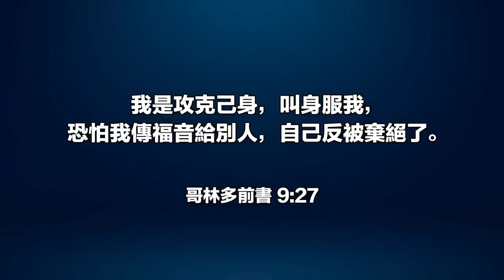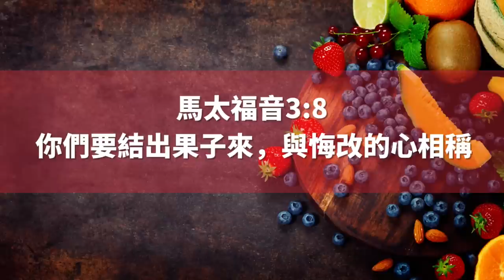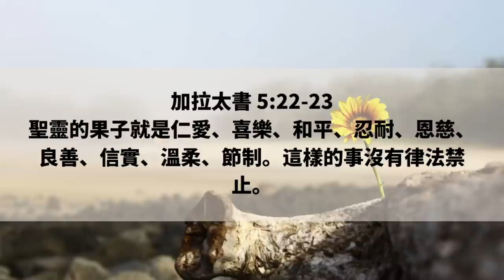摧毀基本價值觀的始作俑者——同婚開放後道德觀的極速墮落及覺醒文化的迅速崛起 | AI News 愛報導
0:18 美國參眾兩院通過同性婚姻法案
3:29 基礎道德價值觀被打破後產生的一系列現象
3:52 扭曲健康的定義
9:33 扭曲男人的定義
12:58 扭曲女人的定義
18:13 吸毒問題
21:17 扭曲藝術的定義
26:58 神創造的基礎被世界扭曲
29:37  教會能做什麼？
39:11 父母能做什麼？

❤基督徒服裝：
SMSELIFE